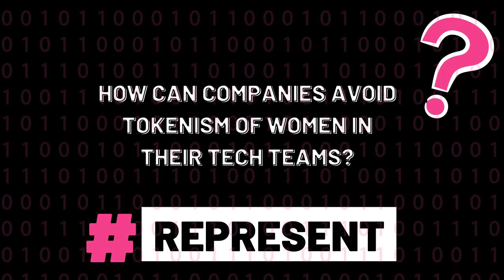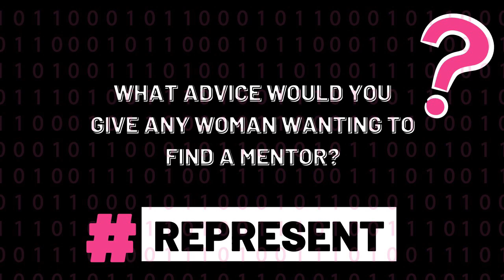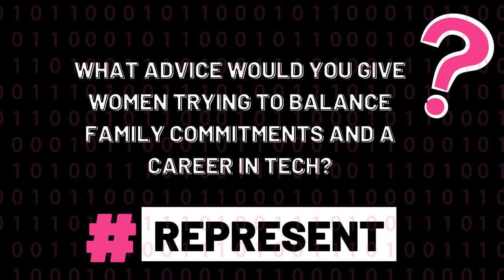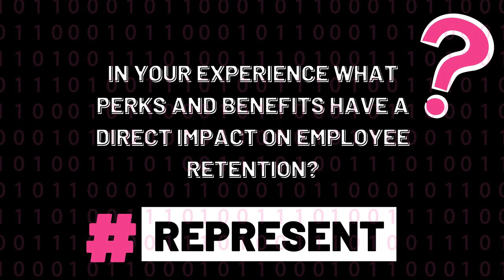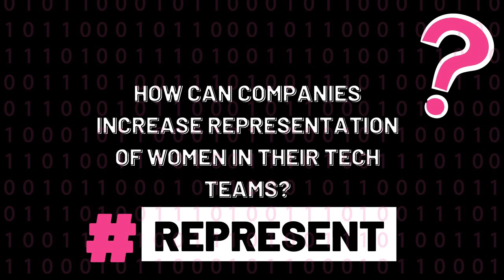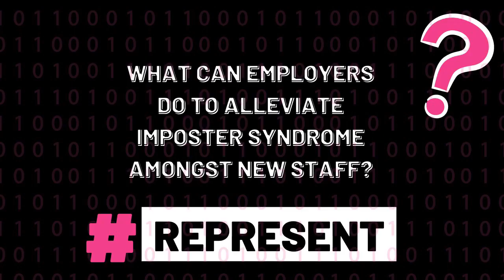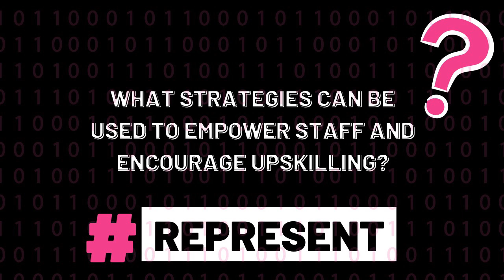REPRESENT WITH ABADESI OSUNSADE (HUSTLE CREW)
📢 Episode six of our brand new REPRESENT interview series is out now! 💖

INTRODUCINGGG OUR SIXTH GUEST ⭐️👇

💖 Abadesi Osunsade, Founder and CEO at Hustle Crew.
💖 We loved hearing more about Abadesi's early career and the problems she faced which she now focuses her work towards solving.

We encourage you to check Abadesi's full interview, which is full of great advice and tips